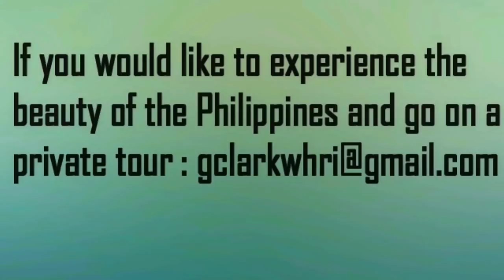Meet Cony a very sweet, talented and beautiful lady from Davao, Mindanao.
Meet Cony a very sweet, talented and  beautiful lady from Davao, Mindanao.  She is a college student, singer and a model.  She wants to be an airline stewardess.  She can sing and does for us!
The Gorgeous Girls of the Philippines, episode 6 (Cony)